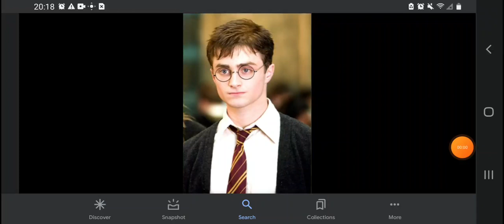Happy 43rd Birthday Harry Potter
Harry Potter Was Born On July 31, 1980